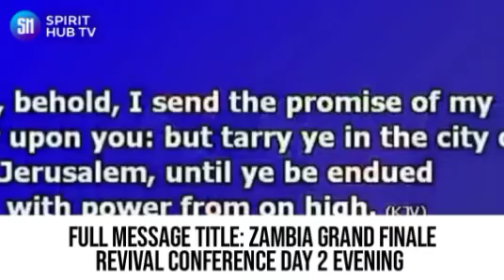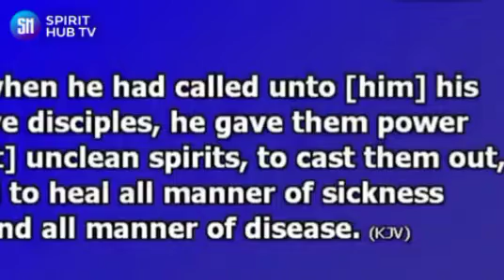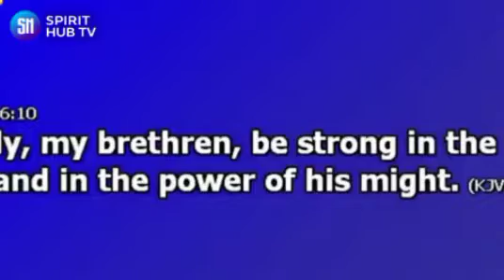You Will Be Clothed with Raw Power After Doing This || Apostle Michael Orokpo